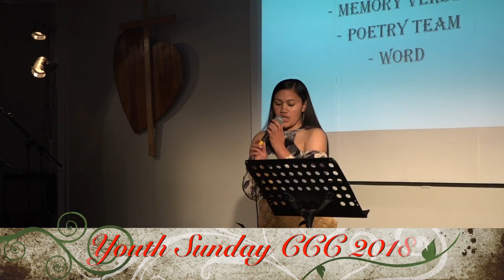Kalofiama : CCC Youth Sunday 01/07/2018 : Sapate ae toutupu